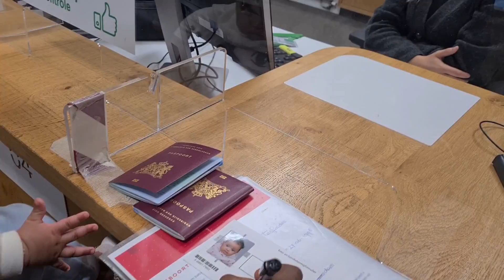ብምኽንያት ምቕባል ዜግነት (passport) ሆላንዳዊት ሰማሪያ ጓልና ደስ ዝብል መዓልቲ👌✔